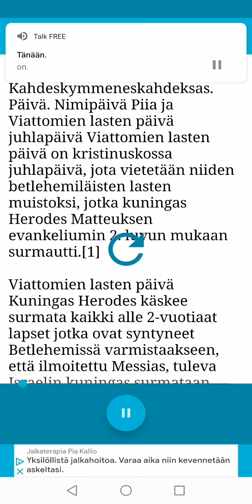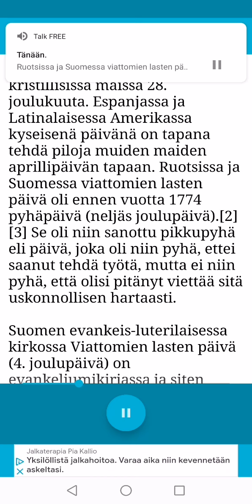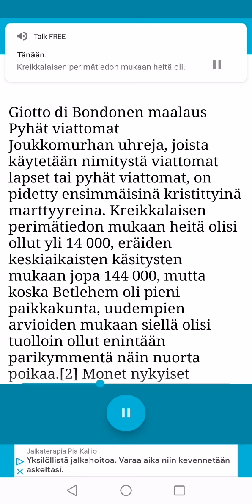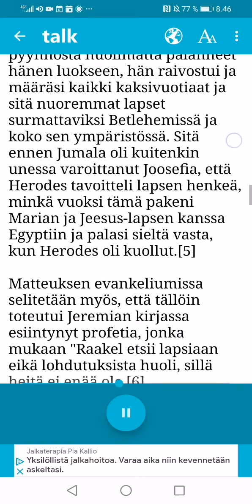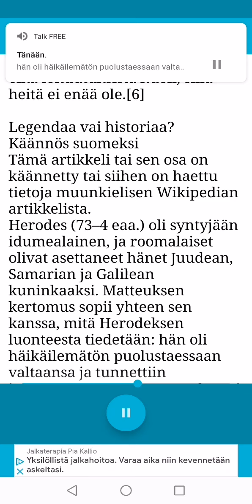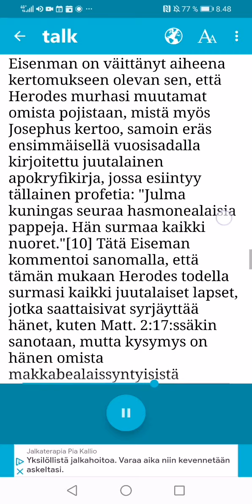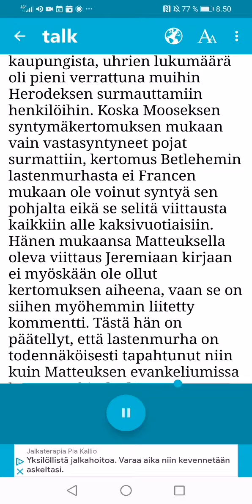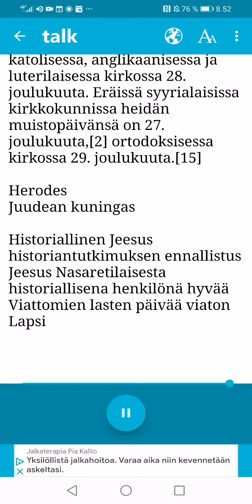28.Joulukuuta.2021 Nimipäivä Piia ja Viattomien lasten päivä juhlapäivä 👨‍🦲